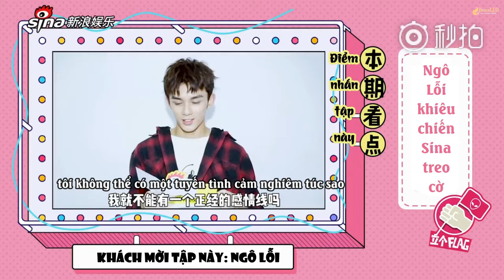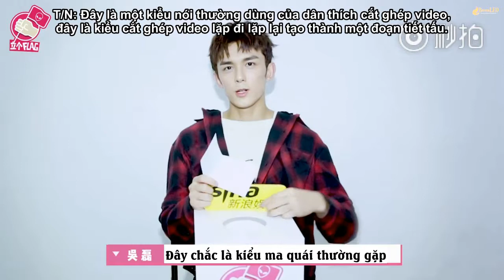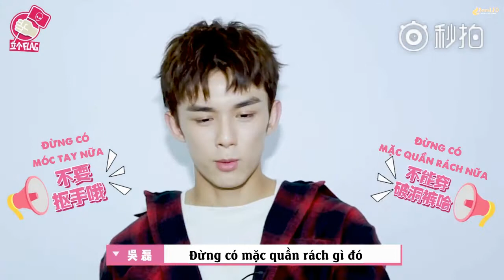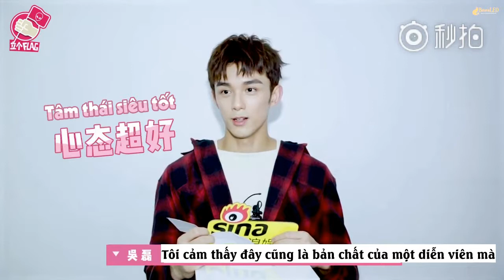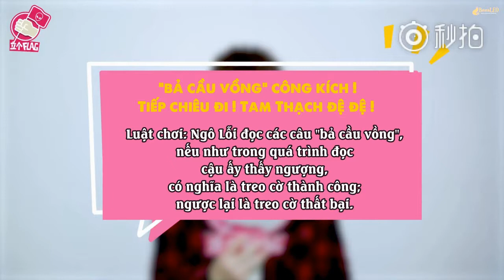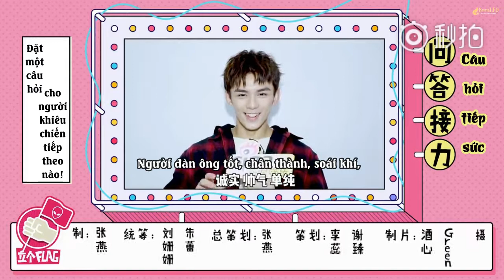[VIETSUB] Ngô Lỗi | Phỏng vấn Treo cờ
Một số video bị bản quyền tại youtube sẽ được post lên kênh Dailymotion